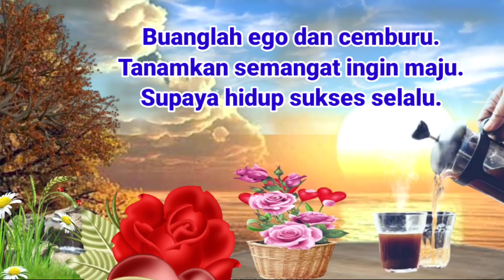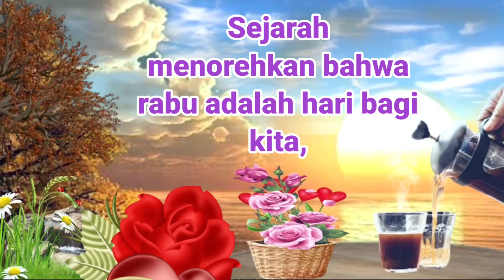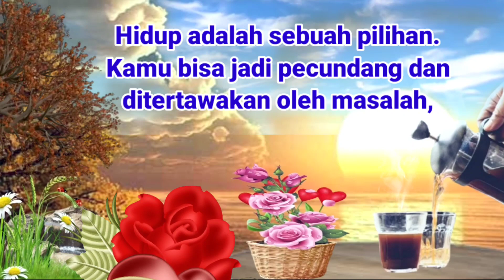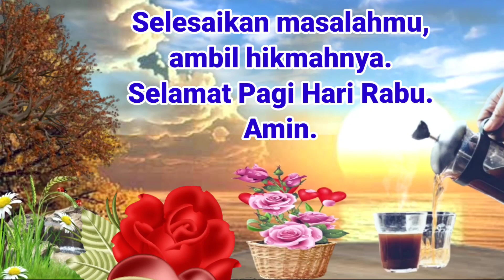Selamat Pagi Hari Rabu Penambah Semangat Usaha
Tak ada rindu jika tak ada jarak dan waktu. Tak terkecuali kepulan kopi panas di pagi hari yang tak nikmat tanpa ada sapa darimu.
Hari Rabu yang Ukir senyum semanis madu. Orang yang memandang takkan jemu.  Buanglah ego dan cemburu. Tanamkan semangat ingin maju. Supaya hidup sukses selalu.